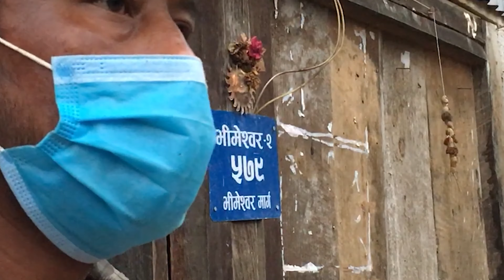Roaming Around Bhimeshwor Mandir I Dolakha Vlog I Road 2 1K Commuinty Stay Connected Every Sunday..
I am suresh and i will be uploading different types of video content through making vlog within a week.
Hope you guyz like my video and support me to grow with my youtube channel.😊😊